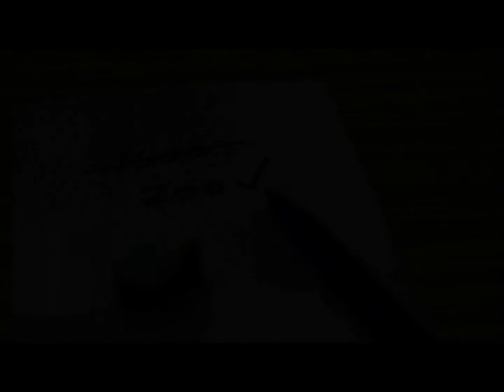Flock Associates - Dentist Negotiation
Is this what Marketing Procurement Does To The Marketing Department?! Do watch all the way through for the punch-line. Humorous video for use by Marketing Procurement and Marketing Directors.